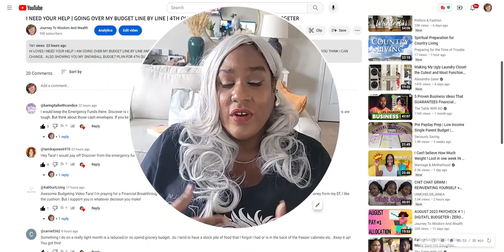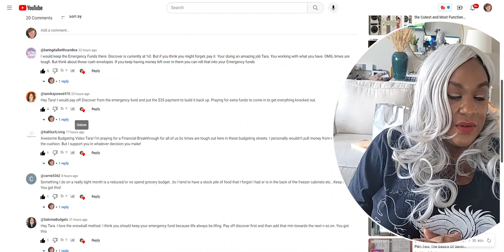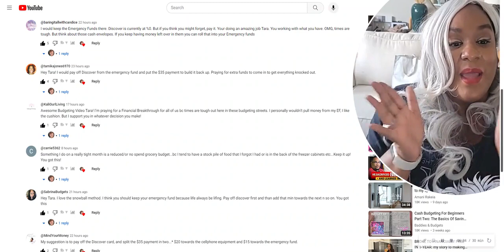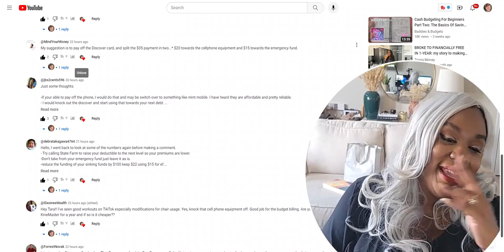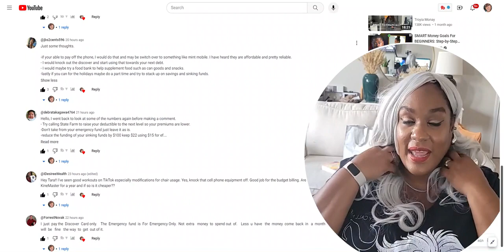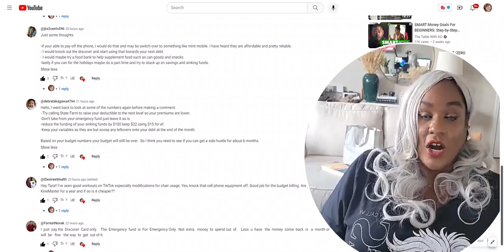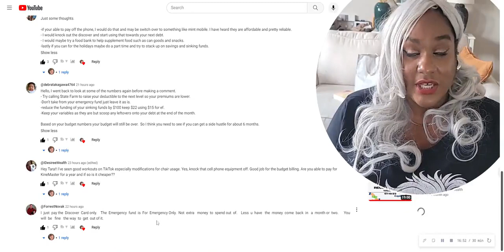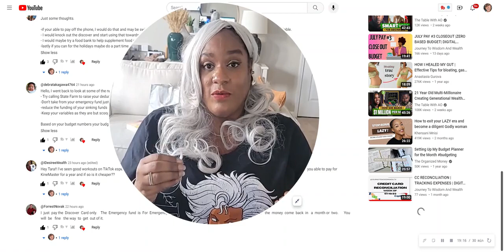THANK YOU|RESPONDING TO MY RESPONSES FROM YESTERDAYS HELP ME WITH MY BUDGET VIDEO | DIGITAL BUDGETER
HI LOVES JUST WANTED TO TAKE THE TIME TO THANK YOU AND RESPOND TO YOUR RESPONSES TO MY VIDEO GOING OVER MY DIGITAL BUDGET LINE BY LINE